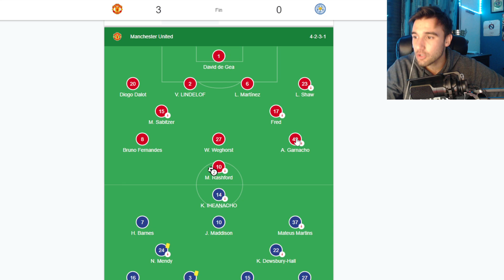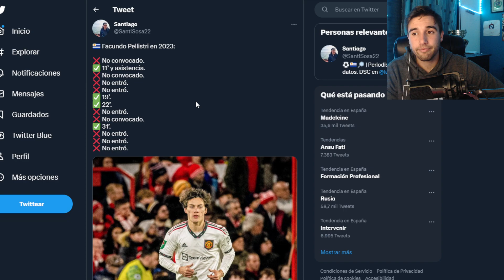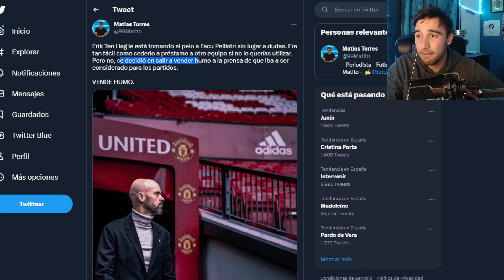💥 PELLISTRI SIN MINUTOS EN MANCHESTER